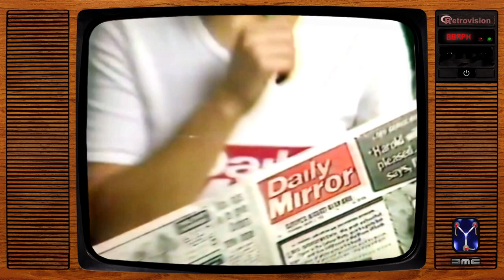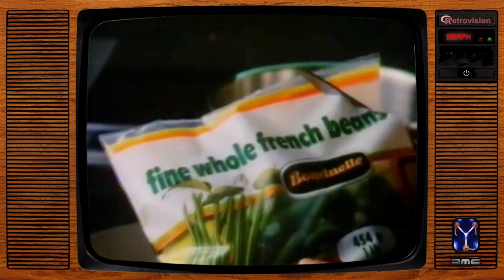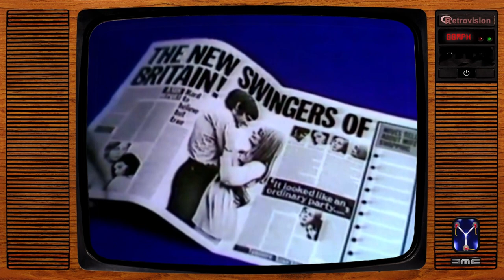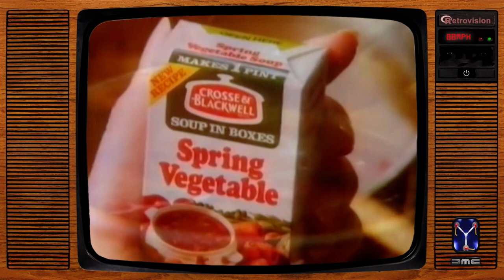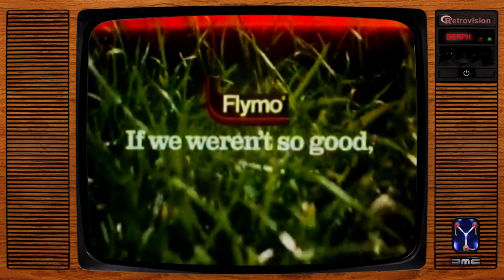Vintage UK Nostalgic & Memorable Adverts (Vol.5)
A selection of some memorable, classic adverts from British TV, hand-picked for this compilation, with cleaned-up audio & video. Check out the playlists on my channel page for more vintage ad compilations:

Chapter Markers:
00:00 Branston Pickle (Wallpapering)
00:16 Unigate (Hero Milkman)
00:47 Daily Mail (Sex Equality)
01:34 Moulinex Masterchef
02:05 Bonduelle Frozen Veg (Bill Treacher)
02:36 Look After Yourself (Husband Walking)
03:36 The Sun (Sexual Swingers)
04:09 Anchor Butter (Astronaut Kids)
04:50 Crosse & Blackwell (Boxed Soups)
05:22 Pony Shoes (Breakdance Rappers)
05:53 BT It's For You-Hoo (Poseidon's Birthday)
06:34 Hush Puppies (Walking The Dog)
07:05 Qualcast Concorde (Less Bovver)
07:56 Flymo (Bovvered About Us)
08:37 Remington Micro Screen (Victor Kiam)
09:04 Colgate Blue Minty Gel (Madness Song)
09:45 Captain Birdseye (Tribal Peace Offering)
10:06 Beanz Meanz Heinz (David Bellamy)
10:37 Electricity Board (Famous Faces)
11:18 Maclaren Dreamer (The Real Maclaren)
11:49 Safeway (Queue Busters)
12:21 Golden Shred (Bouncing Postman)
12:42 Gale's Honey (Little Piece Of Toast)
13:12 Philadelphia Light (Holiday Phone Call)
13:34 Ski Bio+ Yoghurt (Josie Lawrence)
14:05 Super Noodles (I'm Wasting Away)
14:46 End Card Links